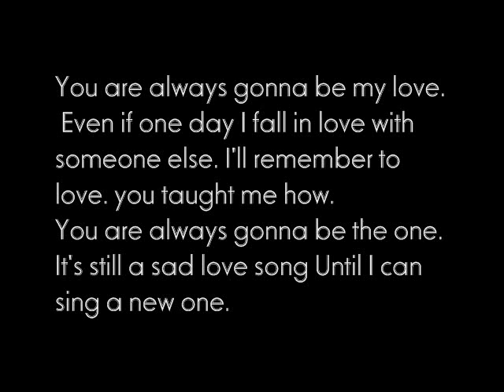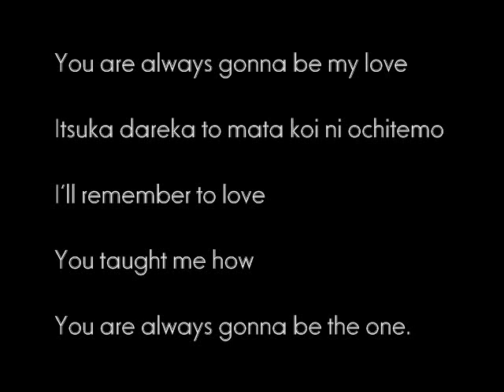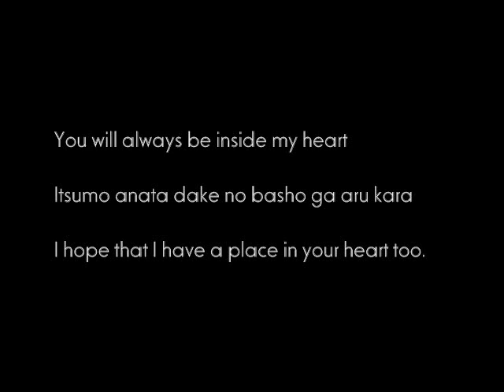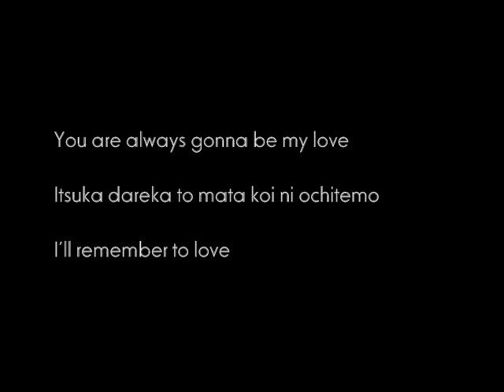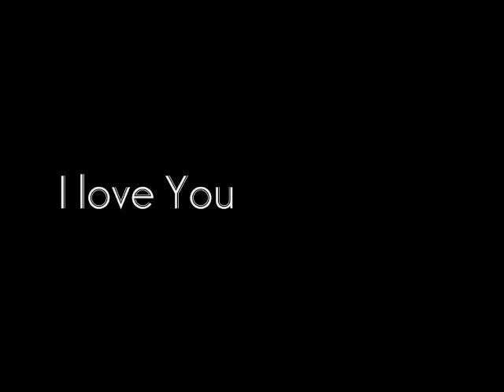IchiRuki My First Love with Lyrics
Rukia sings her heart out to Ichigo, from her heart. Artist voice Utada Hikaru sings the beauty of first love and ultimately, the only love.